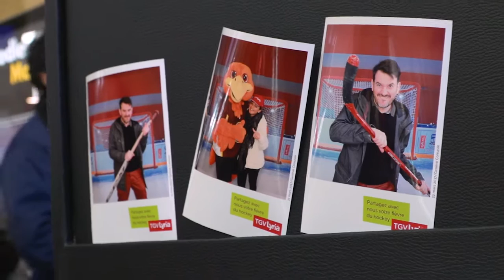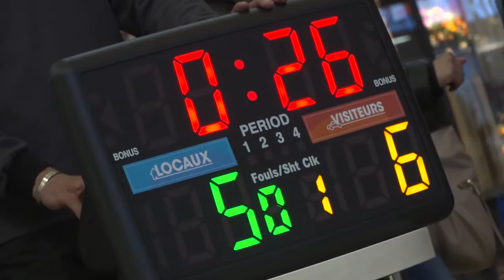Les Aigles à Cornavin avec TGV Lyria